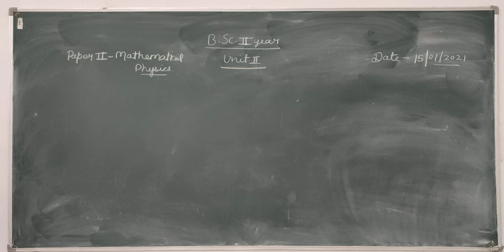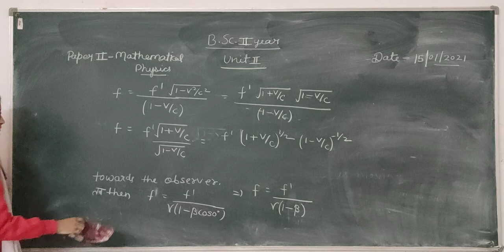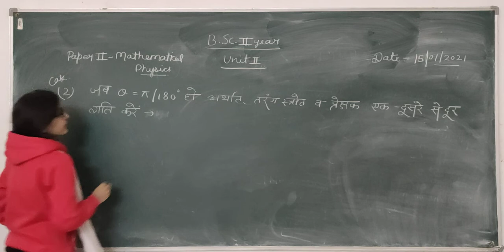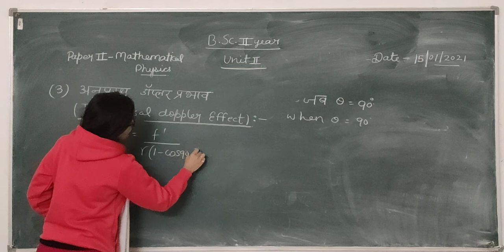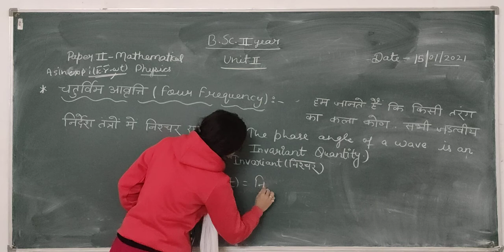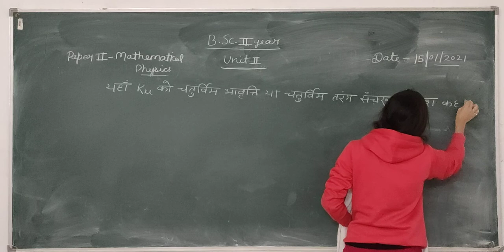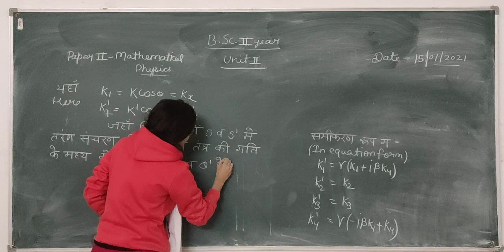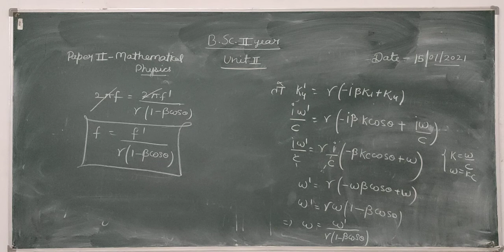Last topic h+e